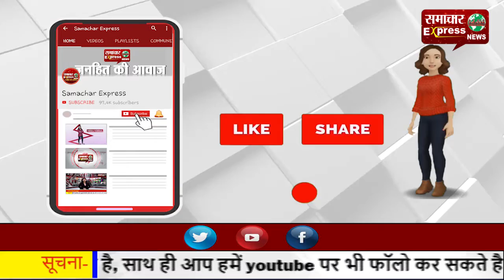सुभाष चंद्र बोस की बदौलत हम ले रहे हैं खुली हवा में सांस...